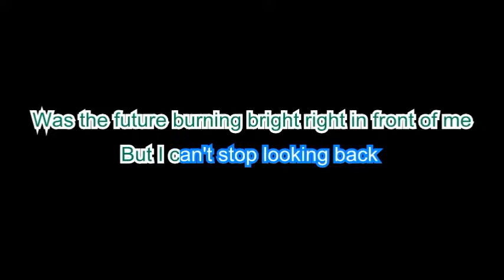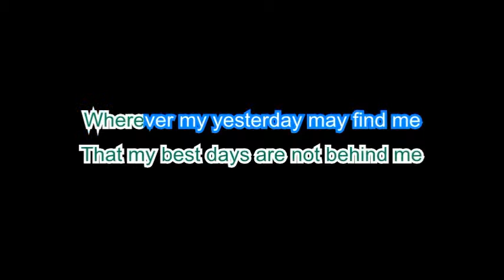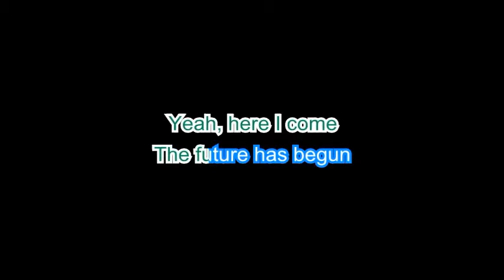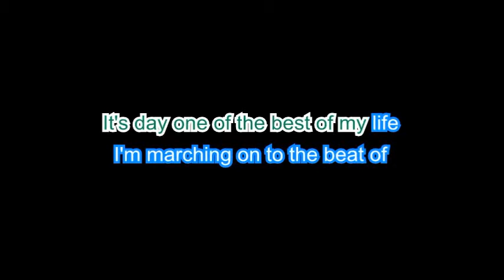Matthew West "Day One" BackDrop Christian Karaoke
Why SOL-?

SOL-  I started SOL- because my wife and I like to have karaoke
nights in our home, but I realized there weren’t any (update to
date) Contemporary Christian karaoke videos available on Youtube.
For the longest time I kept saying to myself, Why? Until 1-3-16, I decided to make my own, and upload them to Youtube,
Facebook etc. and offer them to anyone who loves to sing
Contemporary Christian Karaoke. So enjoy them; tell your family,
tell your friends that SOL- has Contemporary Christian Karaoke!

Things Are Better When Your Singin!

Edison